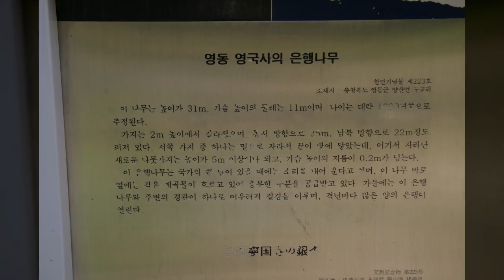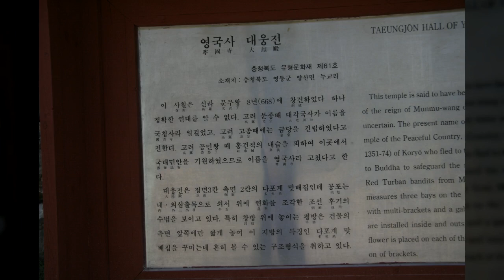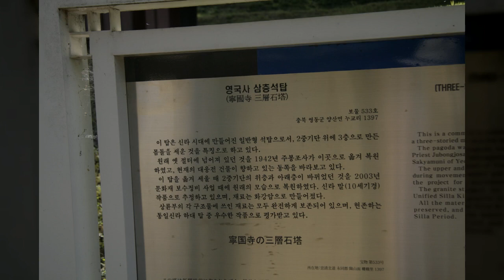천태동천2